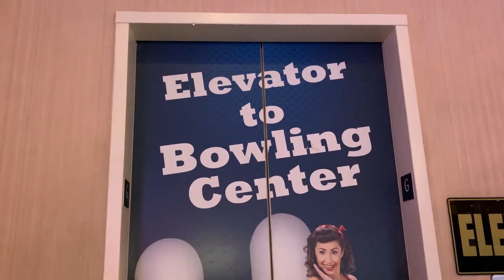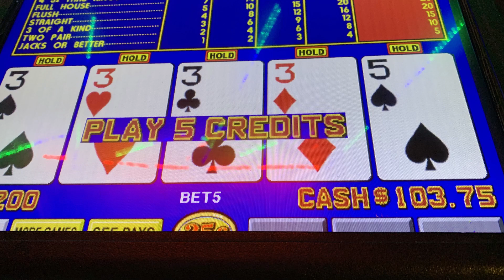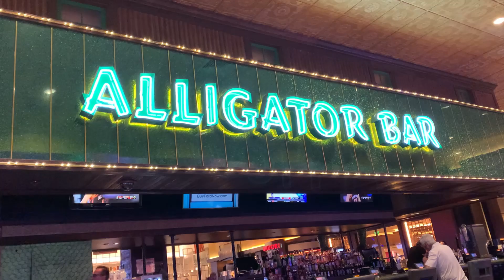Las Vegas trip to The Orleans, March 2022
My wife and I go to The Orleans in Las Vegas a couple of times a year with her brother, Dean, and his wife, Buffy. We all play video poker. I like to change it up and play Blackjack at the tables. For Blackjack, I have the dealer deal my cards face up and then I use my "quad hands" to gesture, hit or stay.